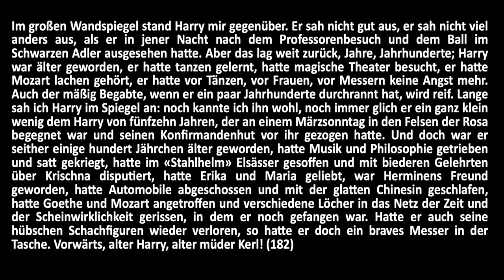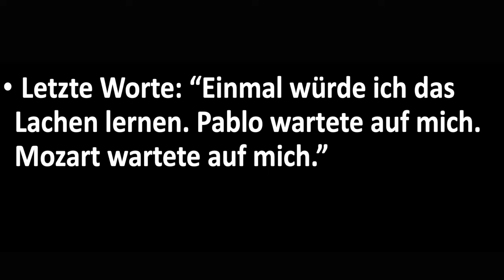Hermann Hesse: Steppenwolf #6 - The Magic Theater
In 1927, Hermann Hesse published his most relevant book on the dark side: "Der Steppenwolf". The novel is about the complex inner musings of a middle-aged man named Harry Haller, who had to face his own position in modern civilized society at the beginning of the twentieth century, as well as his personal shadow and the shadow that represented the dark side of culture. The center of the novel is the inevitable final confrontation between man and "wolf".